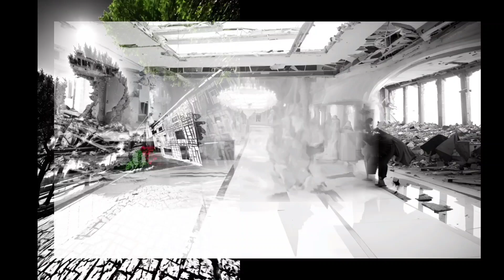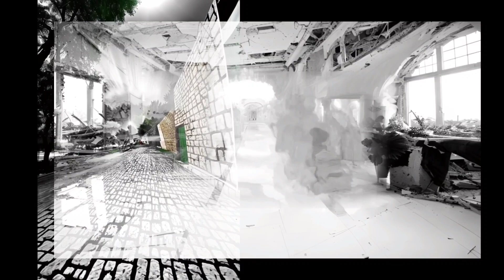Post-Orientalism – 1st Festival of Arts Nowruz No. 32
*Post-Orientalism – 1st Festival of Arts Nowruz*

Composer & Video art – Chem XP

Works by:

1. Eija Temisevä
2. Puppetwin Duo
3. Ali Balighi
4. Salam Riazy
5. Omid Naghibi Nasab
6. Ali Mohajer (Owrang)
7. Mohsen Tehrani (Saturn Cube)
8. Aamin Mohammadi
9. Saboohi & Masoo Duo
10. Chem XP
11. Spectro Duo
12. Mohammad Sahebzamani
13. Shahab Salimian
14. Andrew Cheffings
15. Kian Hossein
16. ELEKTROBATH
17. Abtin Golfam (T​-​Noll)
18. David Seidel
19. Bruce Hamilton
and Various Artists

Dates:
01st day of spring (Wednesday, March 20, 2024)
13th day of spring (Tuesday, April 2, 2024)